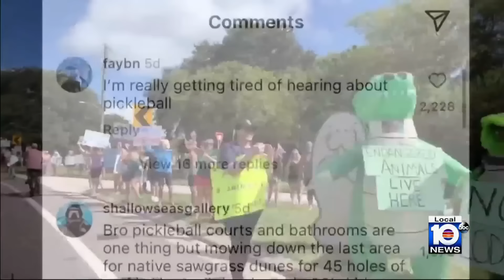DeSantis backs off ‘half baked’ plans for development at 9 state parks after public backlash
Plans to develop hotels, golf courses, and pickleball courts in at least nine Florida state parks have been put on hold after facing significant public and political backlash.